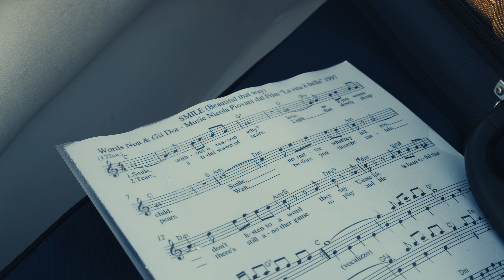La Cerimonia di Capodanno della Città di Lugano 2021